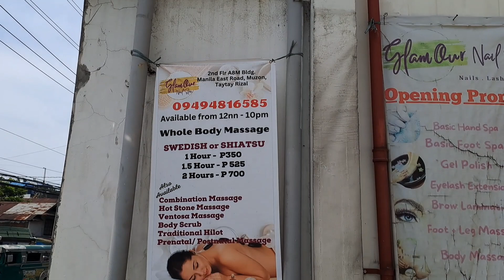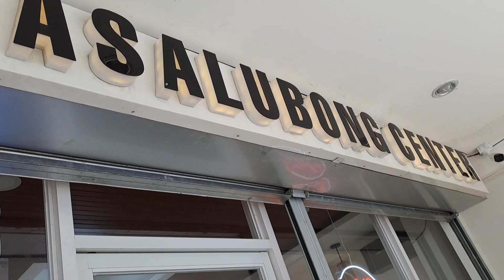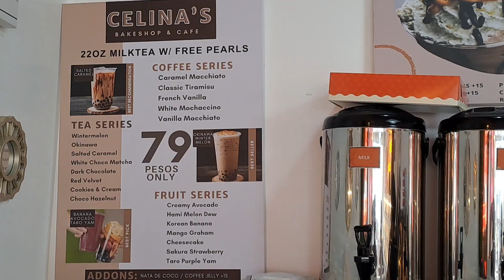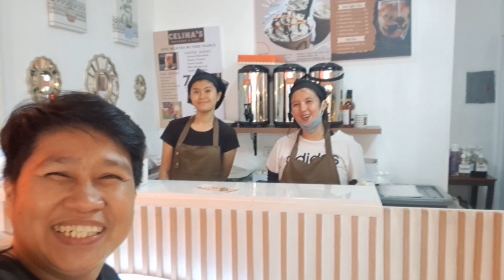CELINA'S BAKESHOPE 24hs.Pasalubong Center [Muzon Taytay,Rizal Philippines 🇵🇭]